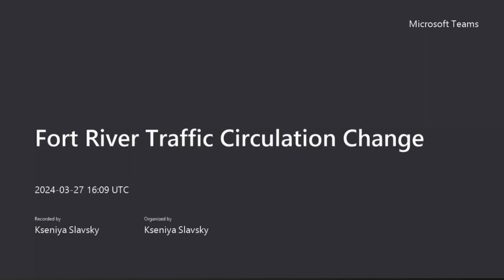Spanish version of Fort River Traffic Plan Mar 24, 2024